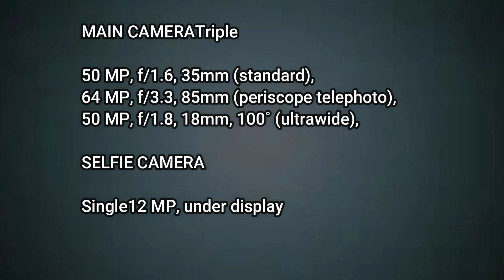ZTE Nubia Z60 Ultra 3D Review, Nubia Z60 Ultra, ZTE Smartphones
Music Credit -
Me Time by Avanti

 • [No Copyright Background Music] Calm